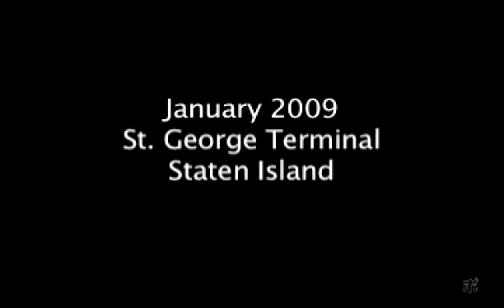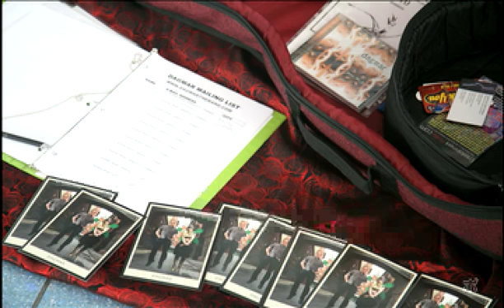Dagmar at St. George Terminal (Staten Island)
This is my fourth in a series photo essays on New York City street musicians. I took the photographs for and gather audio for this piece on Dagmar playing January 23, 2009. I have long been intrigued by street musicians and my desire to learn more about them inspired this artistic exploration.

This essay is on Jim Bauer and Meghan McGeary who is Dagmar. They are two musician who have been playing the streets and subways of New York as part of the MTA's Music Under New York program (MUNY) since July of 2007.

Each photo essay that I do in this series will be accompanied by a painting. Please check back in a month or so for the portrait of Dagmar!